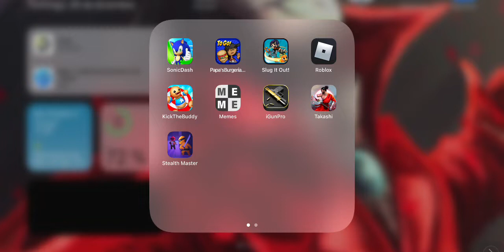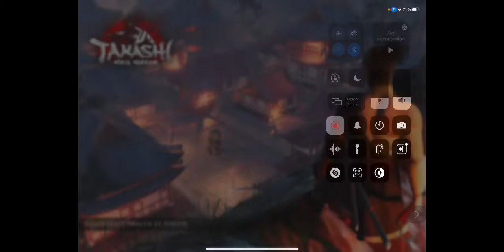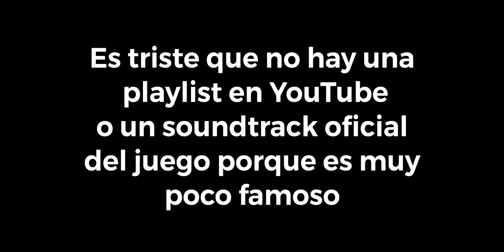Takashi Ninja Wariror ES MAS QUE UN JUEGO DE MOBLIE